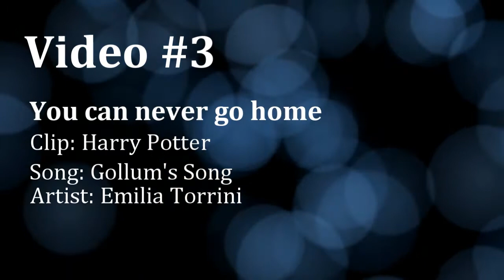SYTYCV (Video Package)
Cherry Tree, Hate in my heart, love in my mind.

Decided to enter a video package to SYTYCV instead, to show some different sides to my editing.

All info you need is in the video and all the videos can be found on my yt account ^^